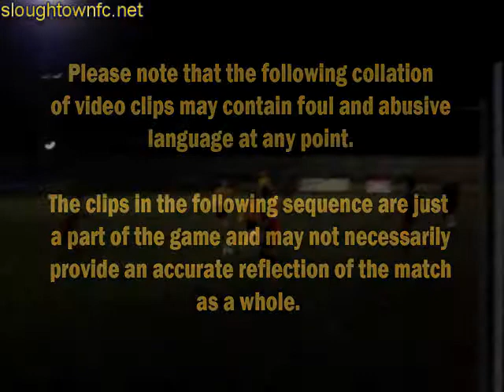Slough Town 3-1 Windsor & Eton